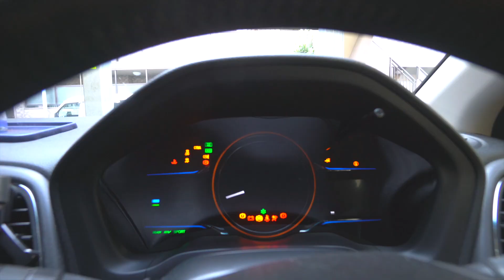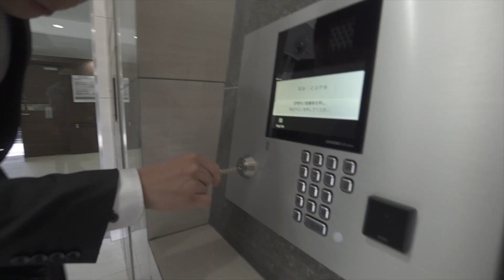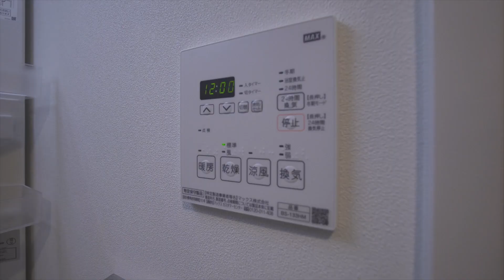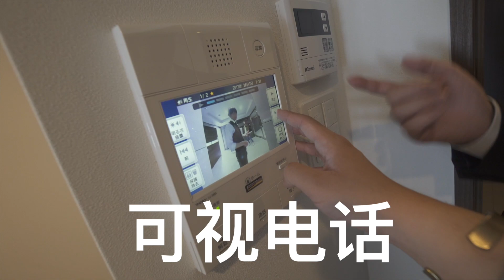日本東京華人最多的地區，6000RMB能租到什麼樣的房子？裡面竟然有… ？【日本看房記】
視頻裡的房子位於東京華人最多的地區池袋，雖說不是市中心，但是交通發達，商場齊全可以說比市中心還要方便了！那麼在這樣一個位置極佳的車站附近，每個月花6000元人民幣來租這間房子，你們願意嗎？ ！快去視頻裡瞧瞧吧，看完留言告訴我哦！

『☆关于小豪的一点自我介绍😊😊☆』
在日本7年！分享日本各種有趣的新資訊。喜好旅行 去了日本的許多地方，😼如果你們也在日本，或者想來日本and學習日語的話，记得🙏告訴我哦～❤️

『☆关于Channel的一些介绍😊😊☆』
分享在日本的‹ 吃 衣 住 行 玩 乐› and 教大家学习日语📖
如果有什麼關於日本的問題 告訴我！ 我會在頻道裡解答！！
以生活为主题的 旅行 留学 美食 服饰 工作  日语 娱乐等等都会在接下去的影片中介绍！（影片中会带有一些日语字幕 ）